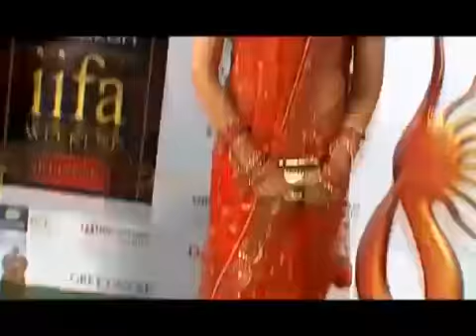Salman strips for IIFA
No. no, don't get wrong ideas just yet! It was so hot at Colombo this June that the stars that had come here for IIFA were coming up with ways to battle the sweat! On the 3rd day of the event, when Salman Khan entered the venue, he could not bear the heat and removed his jacket to beat the heat. Salman is anyway famous for stripping on camera and now this stunt at the IIFA awards! Watch the video as Bipasha, Salman, Hrithik and Vivek share their 'hot' woes with us!